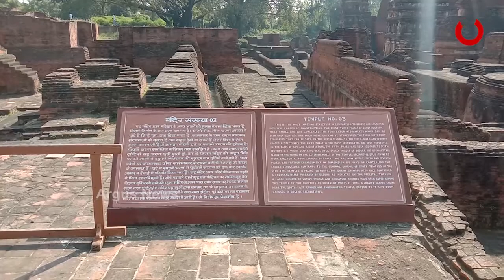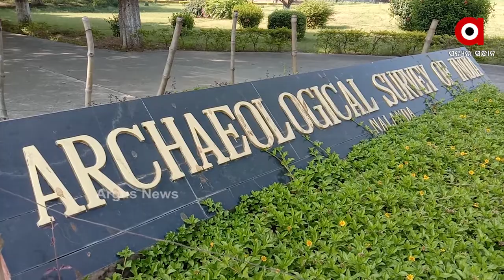ନୀତିଶଙ୍କ ଗଡ଼ ନାଳନ୍ଦାରେ ଆସନ୍ତା କାଲି ହେବ ନିର୍ବାଚନ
ବିଶ୍ୱକୁ ଧାର୍ମିକ ଉଚ୍ଚ ଶିକ୍ଷାର ବାଟ ଦେଖାଇଥିବା ବିହାର ଜିଲ୍ଲାରେ ଆସନ୍ତାକାଲି ହେବ ଦ୍ଵିତୀୟ ପର୍ଯ୍ୟାୟ ମତଦାନ  । ଖାଲି  ନାଲନ୍ଦାକୁ ମୁଖ୍ୟମନ୍ତ୍ରୀ ନୀତିଶ କୁମାରଙ୍କ ଗଡ଼ ମଧ୍ୟ କୁହାଯାଇଥାଏ...